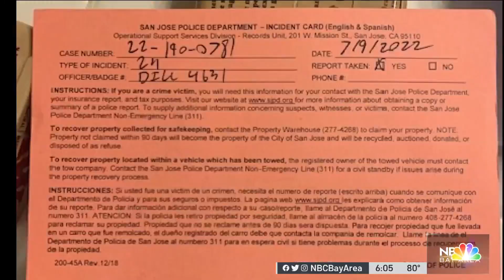French Bulldog Stolen From San Jose Parking Lot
A woman is desperately trying to get her French bulldog back after thieves snatches the puppy from a San Jose parking lot, just a few aisles away from a parked police cruiser. Marianne Favro reports.